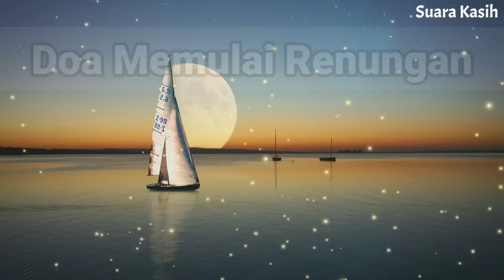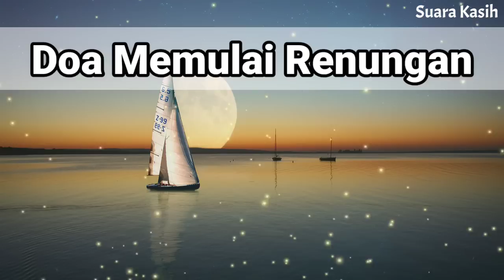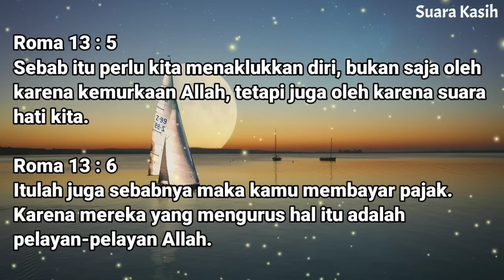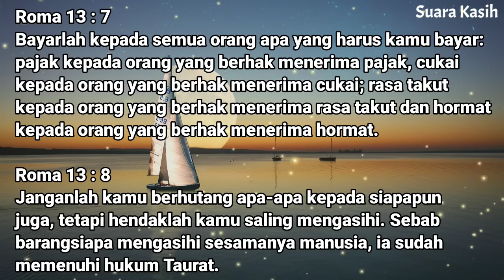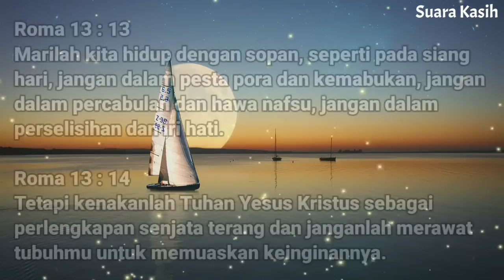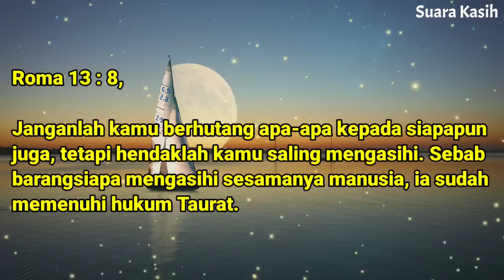Renungan Malam Kristen - Doa Malam - Suara Injil - Pohon Kehidupan Terbaru - Renungan Malam Terbaru